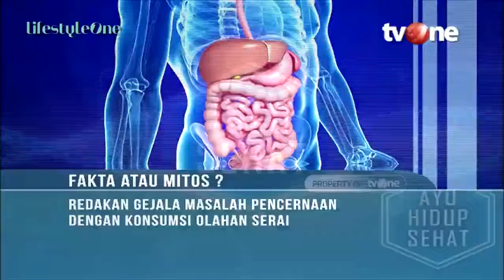Enak dan Sehat! Resep Teh Serai untuk Menangkal Flu Pilek | Hidup Sehat tvOne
Hidup Sehat tvOne - Enak dan Sehat! Resep Teh Serai untuk Menangkal Flu Pilek

(RA01)

Thankyou ☺❤
Hidup Sehat